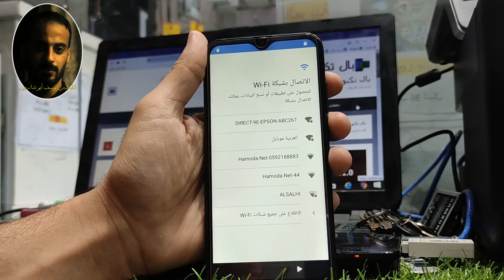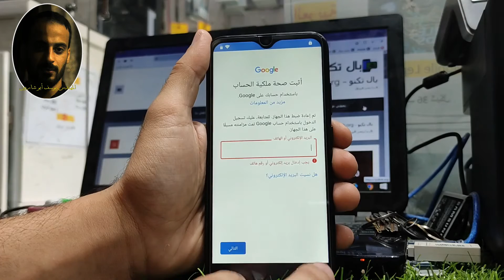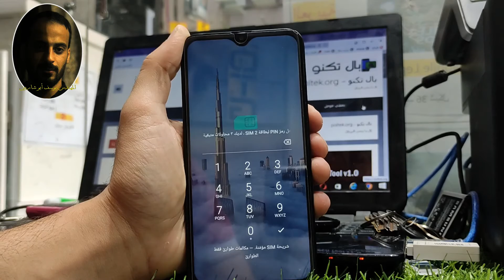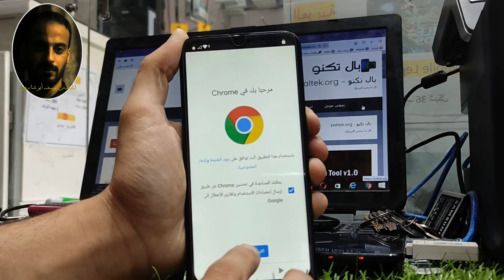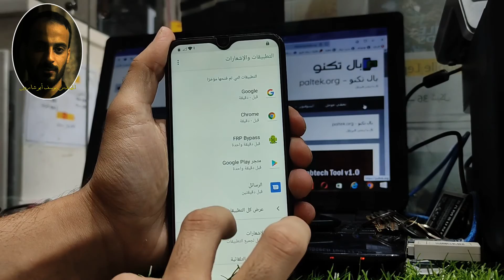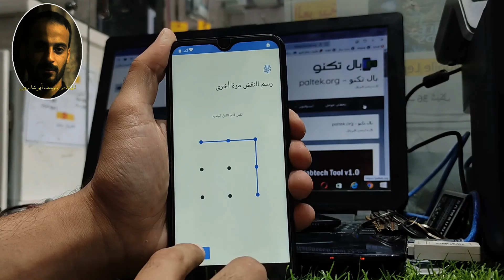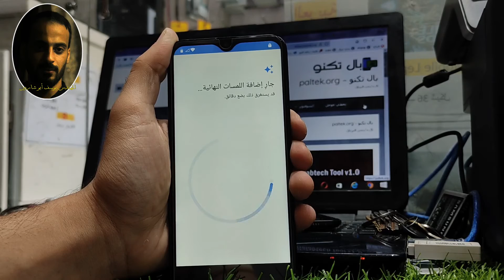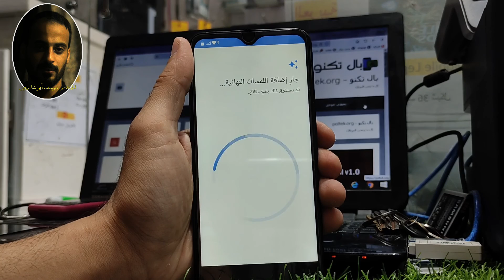تخطي حساب قوقل جهاز Frp bypass iku A20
موقع لتخطي الحسابات
للاشتراك والاستفسار في مجموعة التلغرام

تخطي حساب جوجل iku A20  اندرويد 9    |
Frp bypass google account iku A20
حل مشكلة عدم تثبيت البرامج
حل مشكلة عدم فتح الاعدادات
حل مشكلة اعطاء صلاحيات لتثبيت البرامج
تخطي اخر
تخطي اخر ثغره في اجهزة سامسونج
تخطي حساب جوجل في جهاز شاومي iku A20  اندرويد 9 |
تخطي حساب جوجل في جهاز شاومي iku A20  اندرويد 9 |  بدون استخدام بطاقة الهاتف
تخطي حساب جوجل في جهاز شاومي iku A20  اندرويد 9 | باستخدام الحاسوب
تخطي حساب جوجل في جهاز شاومي iku A20  اندرويد 9 اخر
حذف جيميل اكونت في جهاز شاومي iku A20  اندرويد 9 |
حذف جيميل اكونت في جهاز شاومي iku A20  اندرويد 9 | f بدون استخدام بطاقة الهاتف
حذف جيميل اكونت في جهاز شاومي iku A20  اندرويد 9 | بدون استخدام بطاقة الهاتف
حذف جيميل اكونت في جهاز شاومي iku A20  اندرويد 9 | باستخدام الحاسوب
حذف جيميل اكونت في جهاز شاومي iku A20  اندرويد 9 | بدون كمبيوتر
حذف جيميل اكونت في جهاز شاومي iku A20  اندرويد 9 اخر
ازالة حساب  جيميل  في جهاز شاومي iku A20  اندرويد 9 |
ازالة حساب  جيميل في جهاز شاومي iku A20  اندرويد 9 | f بدون استخدام بطاقة الهاتف
ازالة حساب  جيميل في جهاز شاومي iku A20  اندرويد 9 | بدون استخدام بطاقة الهاتف
ازالة حساب  جيميل في جهاز شاومي iku A20  اندرويد 9 | باستخدام الحاسوب
ازالة حساب  جيميل في جهاز شاومي iku A20  اندرويد 9 | بدزن كمبيوتر
ازالة حساب  جيميل في جهاز شاومي iku A20  اندرويد 9 اخر

frp bypass  iku A20
frp iku A20
frp iku A20
remove google account from iku A20
remove google account from samsung iku A20 iku A20
  remove google account from iku A20 iku A20 android 9
remove google account from samsung iku A20 iku A20 android 9
frp bypass iku A20 with pc and with sim
frp iku A20 with pc and with sim
remove google account from iku A20 with pc and with sim
remove google account from samsung iku A20 iku A20  with pc and with sim
 remove google account from samsung with pc and with sim
  remove google account from iku A20 android 9 with pc and with sim
remove google account from samsung iku A20 android  10 with pc and with sim
 remove google account from samsung iku A20 android 9 with pc and with sim

Eng.Yousef Abu sharbeen
م.يوسف بسام ابو شاربين